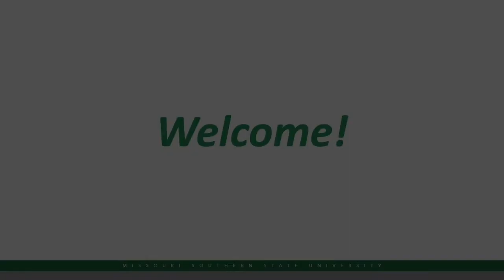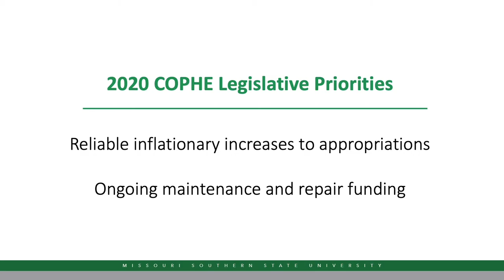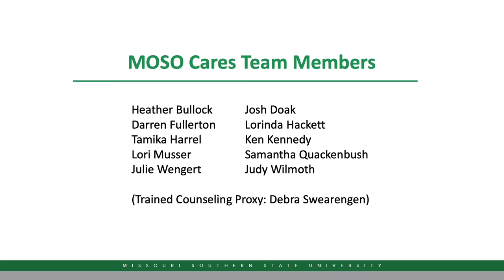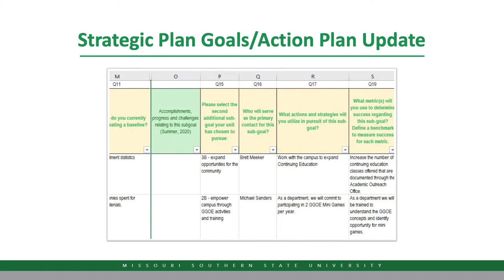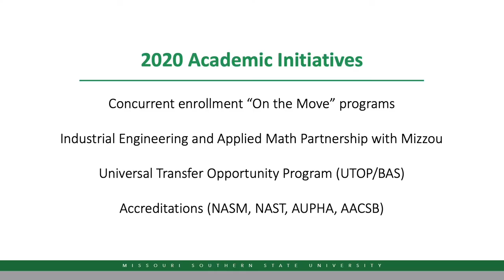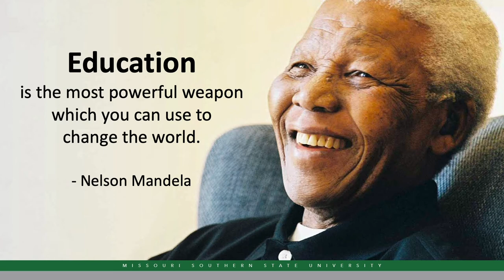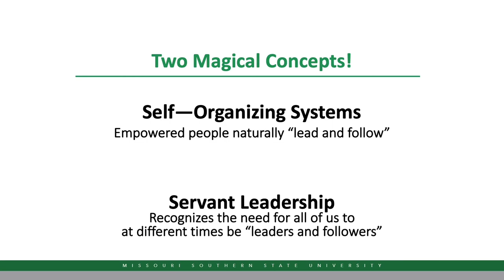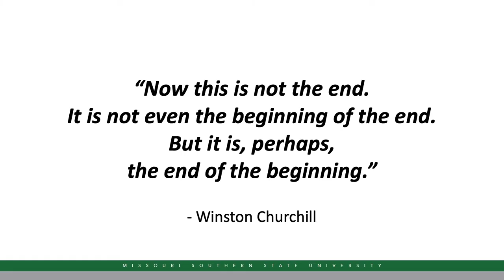Spring 2020 MSSU Welcome Back